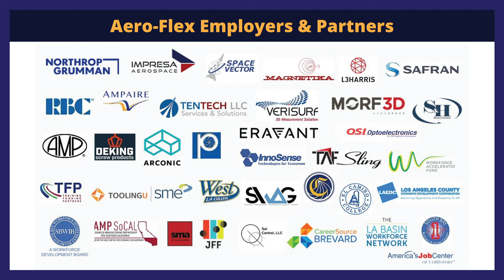Edwin Gamez - Aero Flex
Edwin Gamez, Airframe and Powerplant (A&P) Mechanic at The Airplane Factory in Torrance, shares his experience in the SBWIB Aero-Flex Apprenticeship Program.

Mr. Gamez had recently graduated from West LA College, with their assistance, was referred to the SBWIB Aero-Flex program and The Airplane Factory, got employed and was enrolled into the Aero-Flex Pre-Apprentice program and then later enrolled as an Apprentice.

The Airplane Factory – Sling USA
Torrance, CA

for more on the SBWIB Aero-Flex program.

South Bay Workforce Investment Board